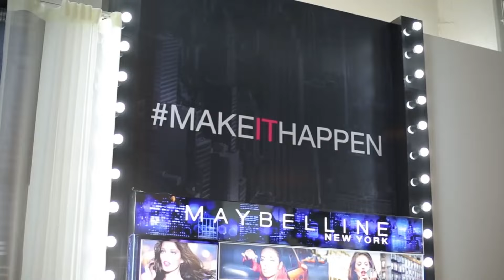สำหรับโจทย์นี้มันยังไม่ยากสำหรับหนู